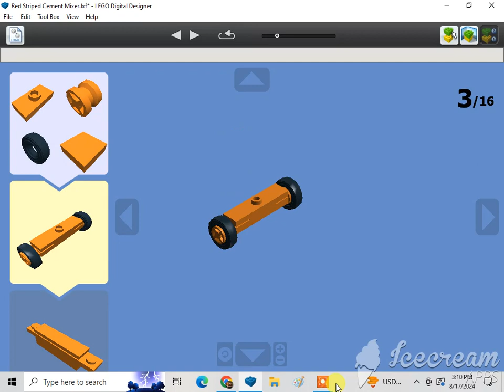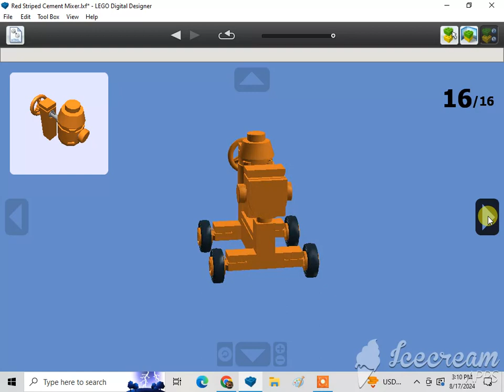How To Build A Lego Red Striped Cement Mixer (Race To The Finish)🇬🇧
Requested by Marcelo Azzi, Kevin Sweeney, William Pulfer-melville, and TheBigBigArchive. Subscribe to Joseph McNeela, Sarah Harris, Gummy Vlad The Union Pacific Fanboy,The BigBigArchive, Sebastian Floyd, anthony markum, Hunter Shelhammer, Kin, Cad, Christian Tallerico, Joshua Burk, Cullen Kay, Alex Spendlove, Becca Johnson-Choma, Marcelo Azzi, 1020dane, Monica Sweeney, Ian Masinda, Kevin Sweeney, Gabriel, Marcus Crombie, LEGO MAKER, ADITYA'S LEGO MOCS, Dutydruid films, amtrak 2023 productions, Jneito Gaming, XxGamer_boixX22, ISA BEAR AND FRIENDS, Benny the Vulture {Official}, rust, The Iron Legion :P, Reid the navy engine productions, ThomasandBFBFan13, Tristan Rupert, BTWE: Ingenious and Upgraded, Daniel the Lbsc tank engine, Karkaranos Builds, Frank D, Nicholas Johnson, Victoria Railway Videos, KyleJBAwesomeness 2001 – Official Channel, De'Angelo, Atlas the number 5 MSR, Khai Trains Fun, MrBLUERANGERHERO, Nigel the blue hall class Productions, NextTempo, Kurbs, Nicolas Cruz De Carvalho Paz, Elec Man, Caley Lanky, Alex Canine, Brodster, William Pulfer-melville, Mason Solo McFly, Sails, Jan4apes, Herpa BG, Lego Studio, Cameron The Hedgehog 261 YT, Lol lol, CometBricks, Aiko "Zhongli" Himutji, Nico el Latino, Kidfnaf1.0, CEO, Ryan Kirschbaum, Jason Adams, Ed-n-Hats, Kaipu #3, Chris The Railfan, Insert name here, One Track Mind, Legoboyz21, and Loki & Goose.